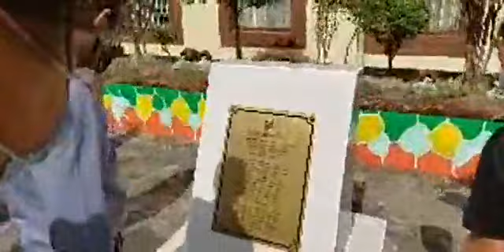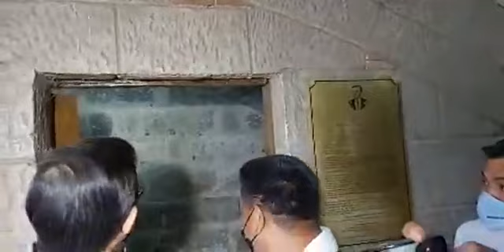ISKO MORENO BINISITA ANG CASA HACIENDA DE NAIC SA NAIC, CAVITE 12.04.2021